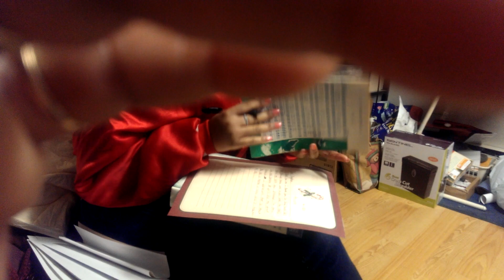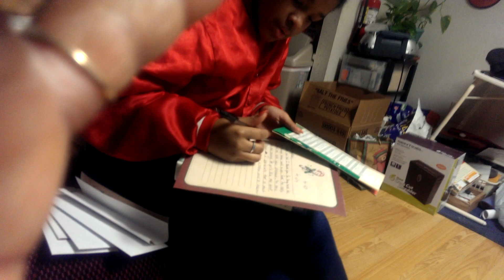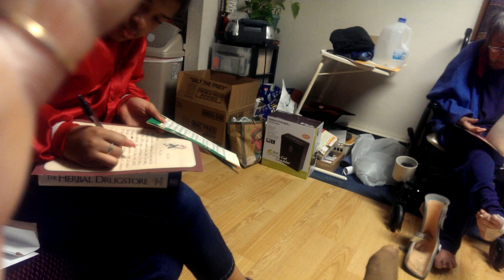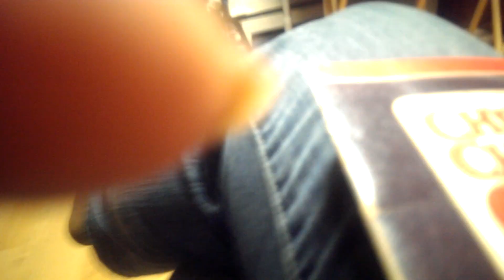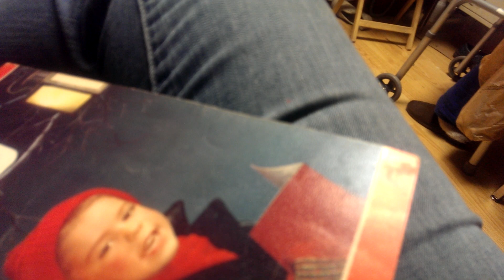GTM-"MERCY AELYNN CAROLING W/GIGIS, ADA & ELSA"- God's Timing Ministry, P.O. Box 532 Ester, AK 99725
LOCATION: HOME OF ADA DEATON IN FAIRBANKS, AK 99701
COVER PIC: REVIVALISTS MEL & HVIVE'S GRANDDAUGHTER, MERCY AELYNN W/AUNTIE ADA
    Revivalists Mel , HVive & granddaughter Mercy Aelynn (age 15) coming to yas humbly sharing a down time w/family (Native Elders:Sis Ada Deaton & her mom Mama Elsa Pitka),practicing singing praises to & about God in laid back fiesta fellowship serenading fun style. Twas Christmas eve &
    being home bound w/no plans of going out, they heard knocking at the door. As Mama Elsa opened the door, she saw their "I Want To Sing God Songs" girl, Mercy Aelynn. Surprised to see her Auntie Ada smiled gleefully & waited in her little wheelchair to be greeted, embraced & loved on by

Twas a fun time being w/them & seeing how it was that at just the sight of Mercy Aelynn their eyes gleamed & glossed like lights of joy. While there presenting fun moments caroling special songs of inspiration composed by "God- loving" Christian artists of old, miraculously all joined in & shared a warm wonderful, heart-felt evening in the presence of God.

Earlier in her grade school yrs, Mercy Aelynn lived here in Fairbanks w/her grandparents. Revs Mel & HVive would take her to Auntie Adas to spend time w/her & Mama Elsa weekly. They always loved to see her enter because they enjoyed seeing her full of energy, taking her liberty to dance all around them, chatter patting w/them about many subjects & just royally enjoying her visit w/ them.
      Nothing real fancy/above you here, so you can just join in & sing along with us. It's alright for Christians to let their hair down & share simple, valuable fun time w/family & friends; for
            there's a time for everything according to Ecclesiastes C3. Right?💖😉👌🙌 Let's do it!

                                                                     CHRISTMAS CAROLS:
O Come Let Us Adore Him (Eng)- Adestes Fideles (Ital)-Deck The Halls-O Little Town of Bethlehem
   O Christmas Tree-HarkThe Heralds Angel Singing-Jingle Bells-Angels From The Realms of Glory
      While Shepherds Watched Their Flocks-It Came Upon The Midnight Clear-Away In A Manger
                                     Joy To The World- There's Power In The Name Of Jesus

                                              "THE LOVE SONG ABOUT THAT NIGHT"
                                                     By Revivalist HVive M Denning

                                  Mercy Aelynn sitting writing letters ; fa la la la la la la la la
                                    Auntie Ada Starting to feel better; fa la la la la la la la la
                                  Grandma HVive caroling along;  fa la la... la la la... la la la
                                Grandma Elsa listening to the songs;  fa la la la la la la la la

                               Grandpa Mel sits on the couch nodding; fa la la la la la la la la
                                  While the joy of the night is starting;  fa la la la la la la la la
                                    Grandma HVive caroling wildly, fa la la... la la la... la la la
                                   Mercy Aelynn looks up and smiling;  fa la la la la la la la la

                                  Grandpa Mel starts joining in singing;  fa la la la la la la la la
                                    While listening for joy bells ringing;   fa la la la la la la la la
                                Grandma HVive singing about Jesus;  fa la la... la la la... la la la
                             Grandma Elsa glad she came for Christmas;  fa la la la la la la la la

                                      Grandma HVive's zeal bring laughter;  fa la la la la la la la la
                                     Auntie Ada, Grandma Elsa applaud her; fa la la la la la la la la
                                          Grandpa Mel will never forget;  fa la la... la la la... la la la
                                   Mercy Aelynn wants to dance in secret;  fa la la la la la la la la

                                   What a night of fun we shared together;  fa la la la la la la la la
                                     How we wished it would go on forever;  fa la la la la la la la la
                                  Giving God's glory we felt his presence;  fa la la... la la la... la la la
                                Now the time has come to open the presents; fa la la la la la la la la